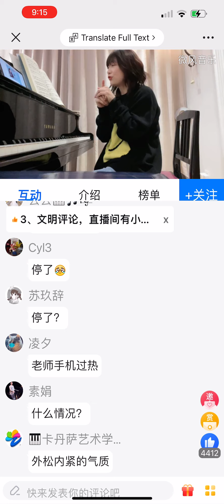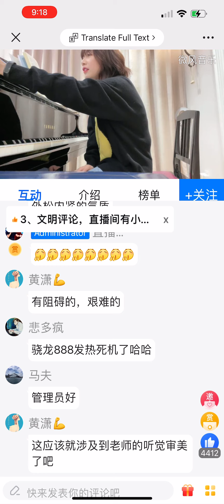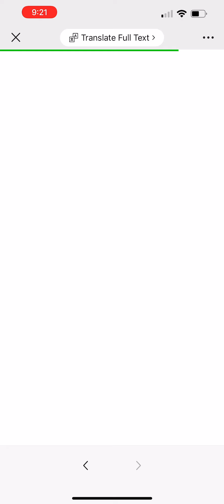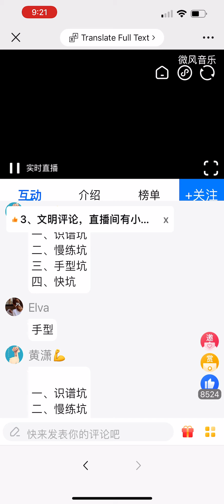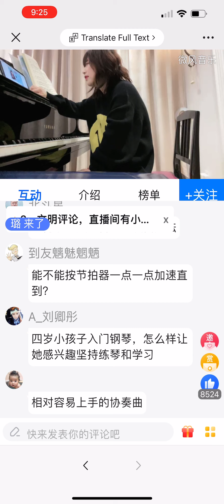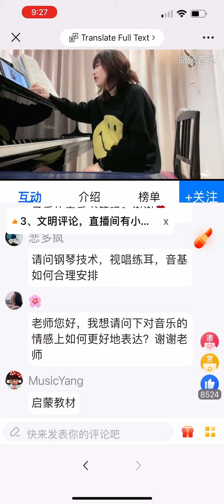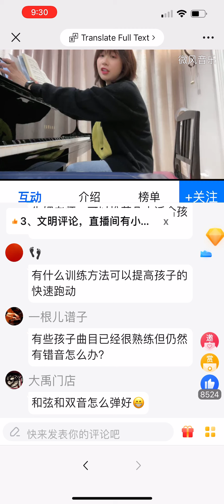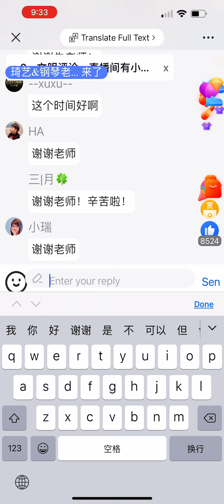学钢琴遇到的坑3